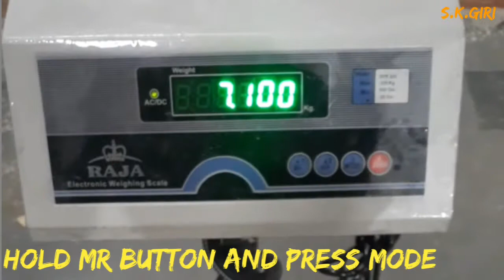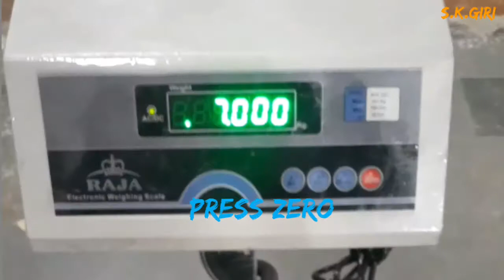Calibration process of 200kg electronic weighing scale | electronic weighing scale setting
Electronic experiments

powerfull investion

mechanical engineering